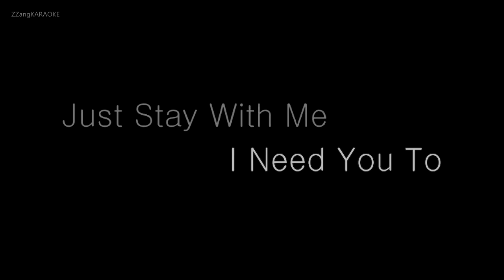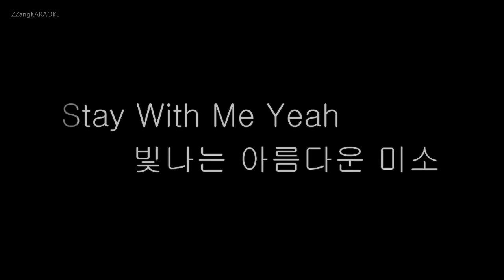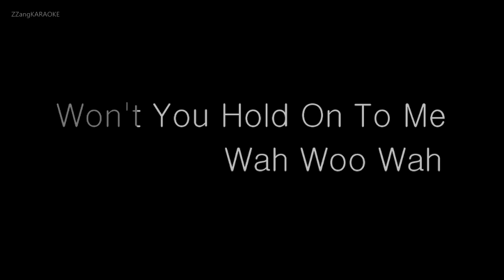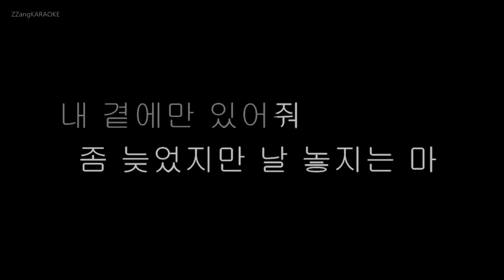[짱가라오케/원키/MR] 에릭남(Eric Nam)-놓지마 (Hold Me) [ZZang KARAOKE]